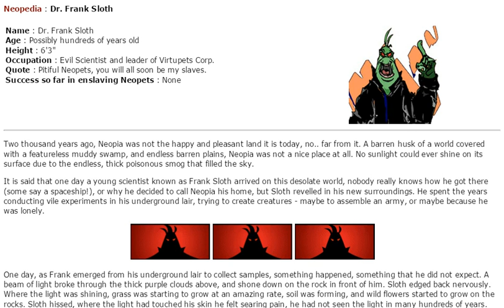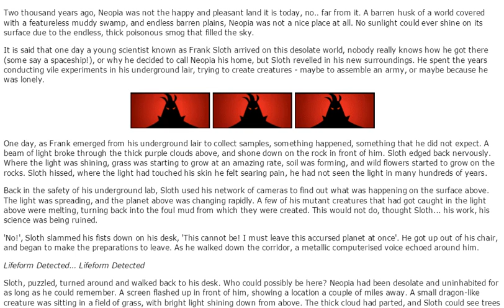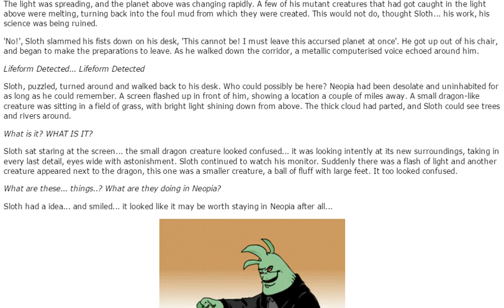Dr. Sloth's Lore: T Minus 10 Neopets Story Series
It's storytime with Luyou! Today, we read Dr. Frank Sloth's lore and see why he is so important to understanding how Neopets came to be!